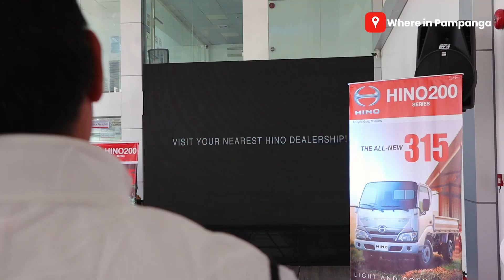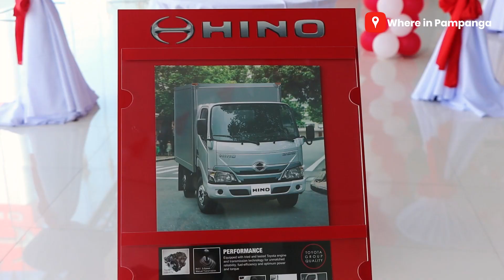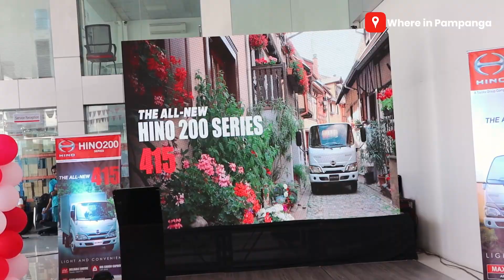Tulong para sa Business mo!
Attention all local businesses!

HINO's Philippine lineup just got even better with the all-new 2023 HINO 200 Series. Welcome to Hino Pampanga - the 1st Provincial Dealership in the Northern part of Luzon.

Offering an entry-level commercial transport solution, this innovative series is set to take your cargo hauling to new heights. Available in two forms - the 315 and 415 - these light trucks weigh in at 3,490kg and 3,800kg respectively, with top-of-the-line features and specs to make them ideal for all your cargo hauling needs.

Don't miss out on the chance to upgrade your fleet and boost your business - invest in the HINO 200 Series today!

VISIT NOW!
Location: Jose Abad Santos Avenue, City of San Fernando, Pampanga